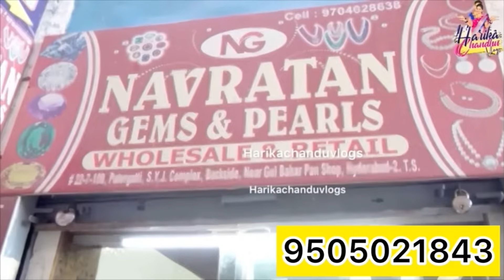హైదరాబాద్ లో no 1 ముత్యాలు దొరికే place కి వెళ్దామా/25% డిస్కౌంట్ + silver coin gift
Navratan Gems and pearls .

Address- #22-7-109, S.Y.J . complex backside, near Gul bahar pan shop, Pathargatti, Hyderabad.

NAVRATAN GEMS&PEARLS
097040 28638